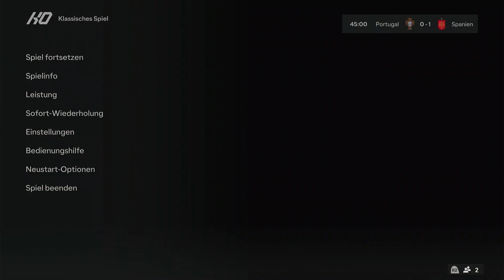EA Sports FC 24 | Portugal vs Spain | Gameplay PS5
Description:

Welcome to the gripping EA Sports FC 24 gameplay video where we present an immersive duel between Portugal and Spain on PS5! In this highly anticipated clash between two top Nations teams, we witness breathtaking football, spectacular goals and passionate action on the virtual pitch.

🎮 Game information:
EA Sports FC 24 offers an immersive gaming experience on PS5 with realistic graphics, smooth animation and authentic stadium ambience. At the home of Portugal, fans will get their money's worth as they cheer on their favorite players in a high-intensity match against Spain.

⚽ Gameplay:
Players can choose from an extensive list of teams including Portugal vs Spain. Each team has realistic player ratings and tactics based on their real-life counterparts. The gameplay features fluid movement, realistic ball physics and tactical depth. From spectacular dribbles to precise passes and unbelievable shots on goal - every second of the game holds surprises.

🌟 Next-gen gaming experience:
With the power of the PS5, EA Sports FC 24 enjoys faster loading times, more realistic animations and stunning graphics. Players are transported to a world where the line between virtual football and reality is blurred. Each individual's high-definition player model, authentic jerseys and lifelike stadium backdrops help create an unforgettable experience.

🎉 Goals and celebrations:
In this gripping duel between Portugal and Spain, we witness dynamic goals and passionate celebrations. The players react to their successes with individual movements and thus show their personality. Whether it's a goal in the last minute or a breathtaking free kick - the excitement is maintained until the last second.

🎤 Commentators and Mood:
Commentators in EA Sports FC 24 create an immersive atmosphere as they analyze what's happening on the pitch. The combination of expertise and enthusiasm gives the game an authentic touch. The reactions of the fans in the stadium are shown just as realistically as those on the pitch.

Conclusion:
Dive into the world of virtual soccer with EA Sports FC 24 on PS5! In this gameplay video, you can experience the match between Portugal and Spain up close. From breathtaking goals to passionate celebrations and realistic stadium atmosphere - EA Sports FC 24 offers the ultimate football experience that you shouldn't miss.

Don't forget to hit the Like button, share the video and subscribe to our channel to always be up to date with the latest updates on EA Sports FC 24 and other exciting games. Thanks for being with us and see you on the virtual pitch! ⚽🎮